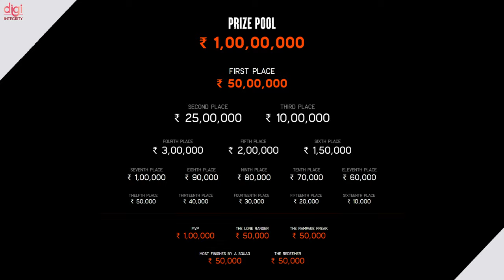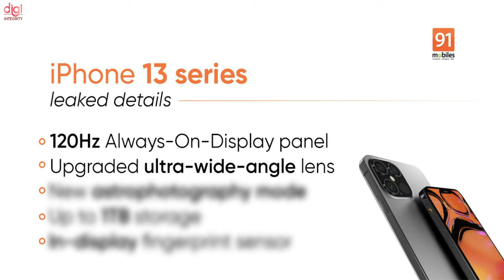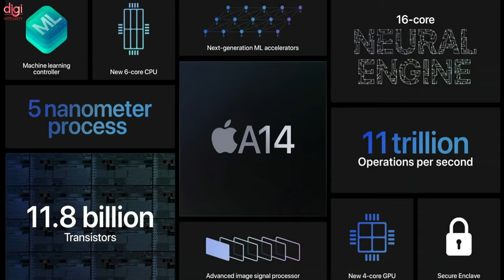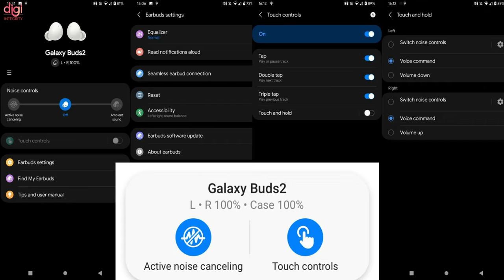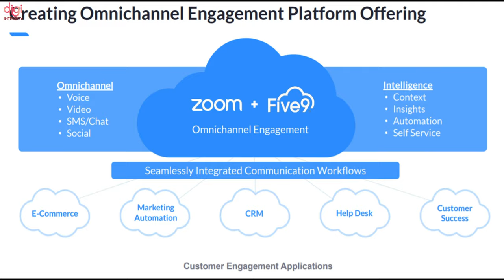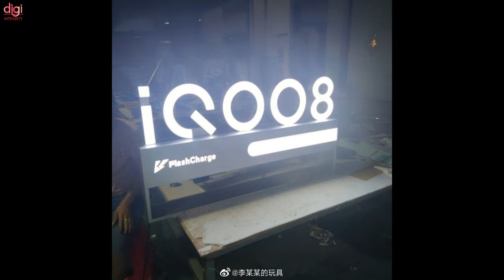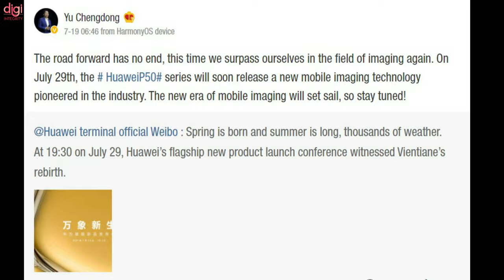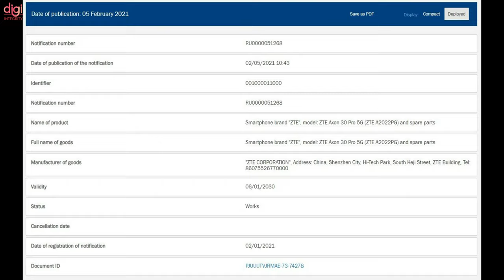TechNews 138 | BGMI On iOS 24 July,POCO F3 GT Price, iQOO 8, Zoom acquires Five9, Honor Magic 3, etc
Video Highlights
(0:00) : Introduction
(0:13) : Battlegrounds Mobile India series 2021 registration starts
(0:46) : Battlegrounds Mobile India Releasing On iPhone
(1:09) : Pixel Foldable Phone Could Launch Globally By the End of 2021
(1:32) : iPhone 13 models will come with an Always-On Display feature
(1:47) : iPhone SE 3 Tipped to Launch in First Half of 2022
(2:10) : Lenovo Tab P11 Confirmed to Launch in India on July 26
(2:41) : POCO F3 GT price in India
(3:00) : POCO M3 new base variant launched in India
(3:22) : OnePlus Nord 2 leaks in red
(3:35) : Redmi Note 10S Straight Purple color variant launch teased
(3:45) : Samsung to launch Galaxy Z Fold 3, Galaxy Watch 4 launch confirmed
(3:59) : Samsung Galaxy Buds2 and Watch4 leak through a Galaxy Wearable app update
(4:13) : Realme GT Explorer Master Edition pricing leaked ahead of launch
(4:36) : Ola electric scooter booking
(4:49) : India’s mobile and broadband download speeds rise in June
(5:10) : WhatsApp will finally make joining a group call easier for us
(5:33) : Zoom acquires cloud call center firm Five9
(6:00) : iQOO official hints at August 4 launch event, could be for iQOO 8
(6:29) : Xiaomi Mi Pad 5 specifications, design revealed via leaked poster
(7:04) : Realme VR Headset Spotted On Realme Watch 2 Promo; Launching Soon?
(7:24) : Huawei P50 series is launching on July 29
(7:44) : Honor Magic 3 front design revealed in new ad
(7:57) : ZTE Axon 30 5G launch date and full specifications revealed
(8:17) : Thanks for watching

This Week Upcoming Mobile Phone Launches | POCO F3 GT 🤼‍♂️ Oneplus Nord 2 | Redmi Note 10T⚡July 2021